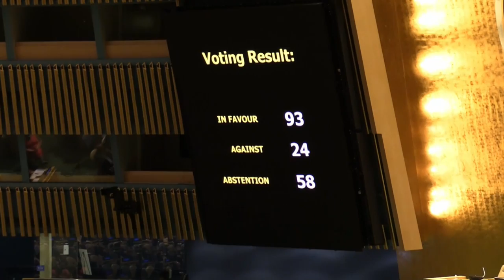Naciones Unidas suspende a Rusia del Consejo de Derechos Humanos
Los países de la ONU decidieron este jueves suspender la participación de Rusia en el Consejo de Derechos Humanos en respuesta a los supuestos abusos que sus militares están cometiendo en Ucrania.

¡Visítenos!